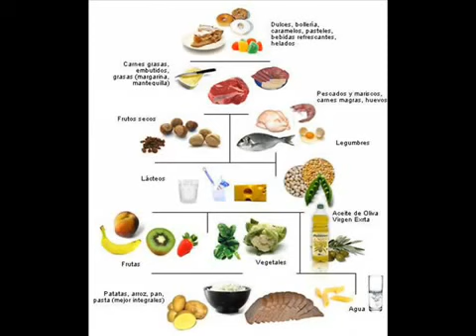DIETA SANA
La dieta sana eleva la inteligencia de los niños